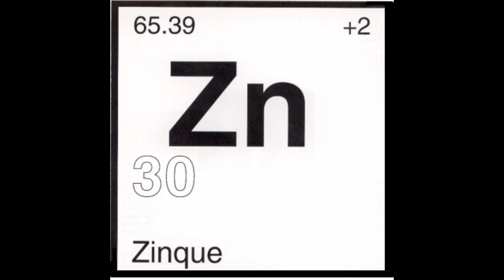Zinque - You Knew It Would